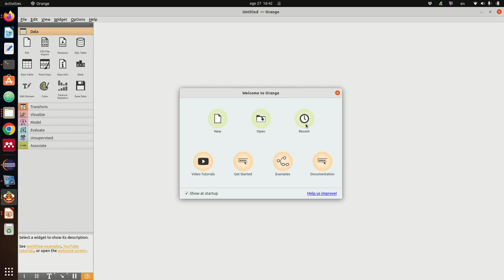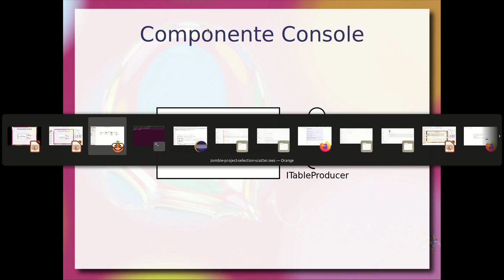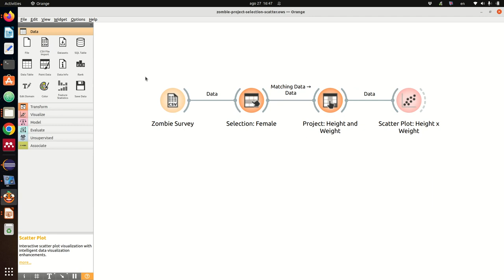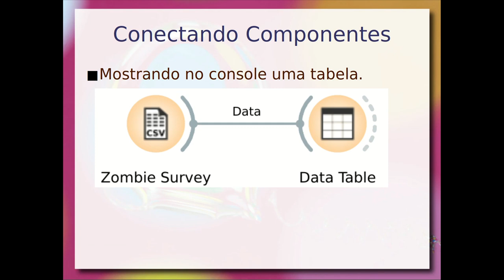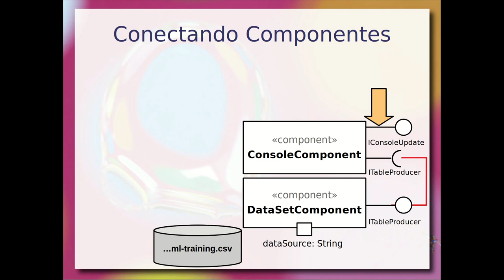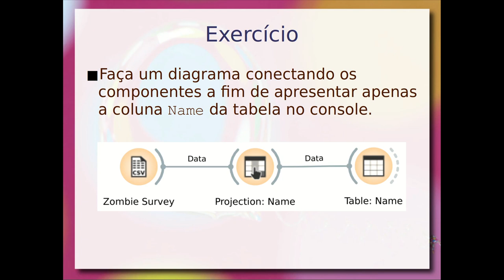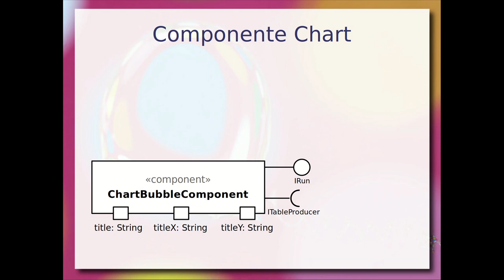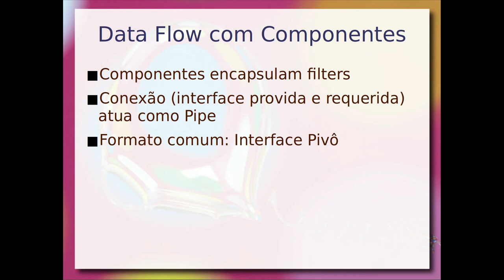Composição Orientada a Conexões e Data Flow / Orange - Componentes de Software e Reúso 2022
Retomada do modelo de componentes orientado a conexões, explorado internamente em Java, para estudar como compô-los em aplicações no estilo arquitetural Data Flow. Exemplo inspirado em um caso prático do Zombie Health no Orange.

Compondo quatro componentes em data flow: acesso a dados, projeção, seleção e apresentação. Fluxo de dados a partir do padrão orientado a conexões.